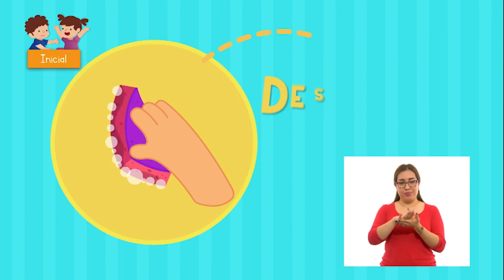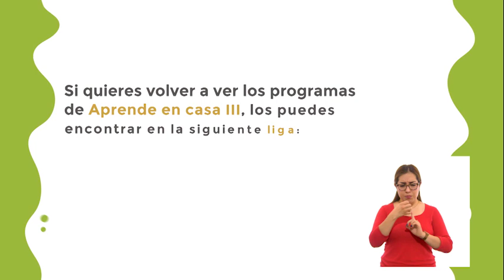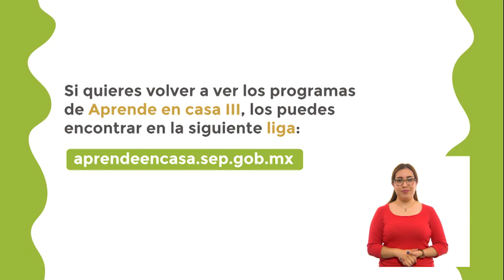Preescolar - Artes - Sombra, sombrita